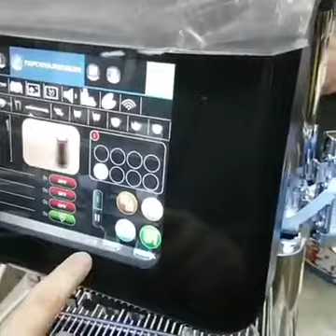Приготовление горячего шоколада на LaCimbali S30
Как приготовить горячей шоколад на S30 LaCimbali